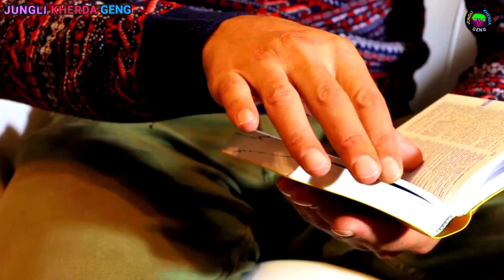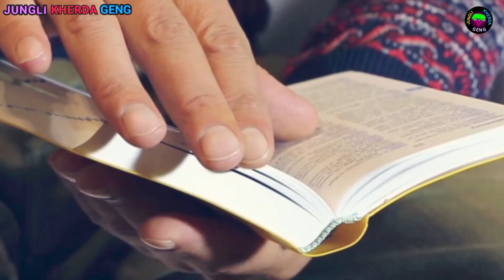हाथियों के बारे में जानकारी | हाथी के दांत कितने बड़े होते हैं |elephant facts in hindi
हाथी को जंगल का सबसे ताकतवर जानवर माना जाता है |  इतना ही नहीं यह जानवरों में सबसे बड़ा और आकार में भी और वजन में भी सबसे भारी है |  हाथियों से कुछ ऐसे जुड़े रहस्य हैं जिसके बारे में शायद आपको पता नहीं होगा  | तो आज हम हाथियों से जुड़े कुछ रहस्य की बात करने वाले हैं
हाथियों के जुड़े अनसुने तथ्य | हाथियों की उम्र कितनी होती है |  हाथी क्या खाता है  | हाथी का बच्चा क्या खाता है  | हाथी कैसे सोता है और कितने घंटे सोता है |  हाथियों में कितनी ताकत होती है  | हाथी के दांत कितने बड़े होते हैं  | हाथियों के रहस्य  | हाथियों के बारे में अनसुनी बातें  | हाथियों के अनसुने तथ्य | हाथियों के रहस्य | हाथी की कितनी प्रजातियां होती है |  अफ्रीकन हाथी  |एशियाई हाथी  | एशियाई हाथी और अफ्रीकन हाथी में कौन ज्यादा ताकतवर होता है  | भारत में हाथी कहां पाया जाता है हाथी की विशेषताएं  | हाथी की सूंड में कितनी हड्डियां होती है  | हाथी के बारे में जानकारी |  हाथी के बारे में पांच वाक्य |  हाथी की स्पीड कितनी होती है  | हाथी कितनी तेज दौड़ता है  | हाथी कितने घंटे सोते हैं  | हाथी की सूंड कितनी लंबी होती है |  हाथी की सूंड किस काम आती है  | भारतीय हाथी की विशेषताएं  | हाथी के बारे में 40 मजेदार तथ्य |  हाथियों के बारे में अद्भुत रोचक तथ्य | हाथियों की कहानी  | हाथियों की वीडियो | हाथियों का वीडियो | हाथियों का बल

hathiyon ke bare mein baten | hathiyon ke bare mein jankari | hathiyon ke bare mein Rahasya in Hindi | hathiyon Ka jhund | hathiyon ki ladai

YOUR QUERIES 👇
hathi ko sapne mein dekhne se kya hota hai
mystery secret of elephant
mystery of the sphinx
mystery of egypt stone
secrets of wild india elephant kingdom
world mystery history documentary hd
the mystery of great adventure of egyptian mystery pyramid
secrets of the elephants savanna
secrets of the elephants soundtrack
secrets of the zoo elephants
secrets of the elephants
the secrets of elephants
secrets of the elephants national geographic
the secrets of the elephants
elephant safari
elephant vs
aasham elephant
keral elephant